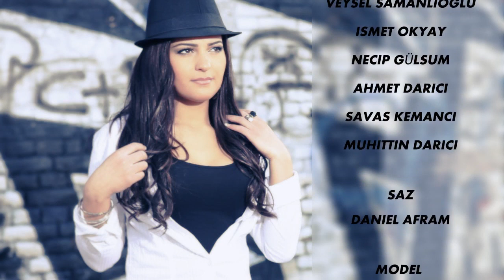CHRISTIN YALDA - Malka D Khobee OFFICIAL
Christin Yalda

Malka D Khobbee

Produced by: Daniel Afram